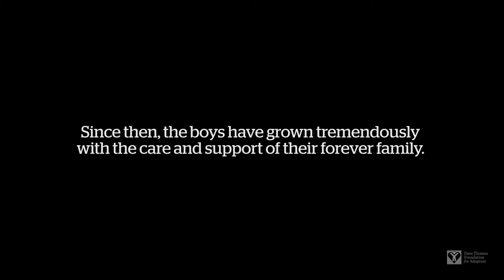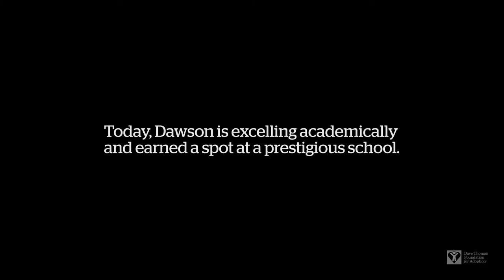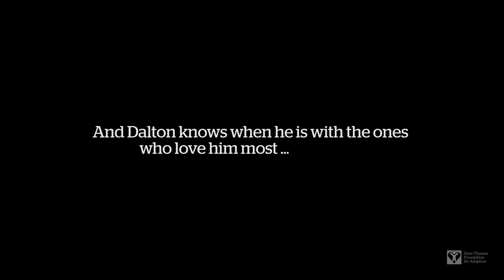Then and Now: Dalton and Dawson's Story (FL) | Dave Thomas Foundation for Adoption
Placed in foster care as young boys, Dawson and his brother, Dalton, who has significant medical diagnoses, waited three long years for a permanent home. The brothers worried constantly that they would be separated.

Thankfully, Dalton and Dawson were adopted by Robbin and Steven through the Dave Thomas Foundation for Adoption’s Wendy’s Wonderful Kids program. The boys have grown tremendously with the care and support of their forever family.

“I couldn’t begin to imagine Dawson and Dalton not together,” says Robbin. “I know that Dawson is, and will always be, the person that he is because he got the opportunity to keep his brother.”